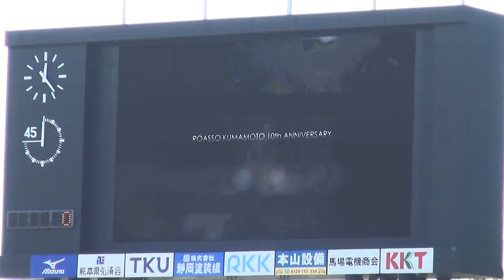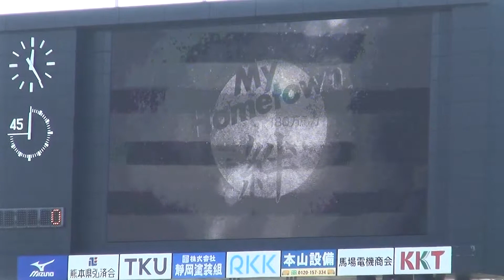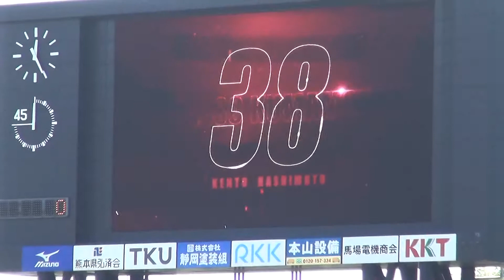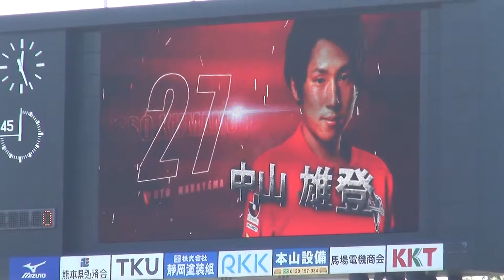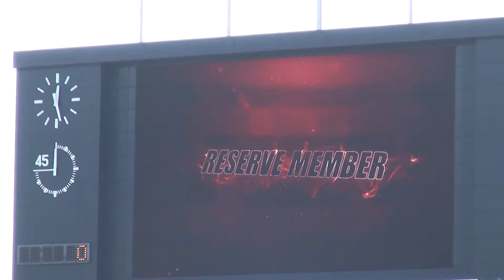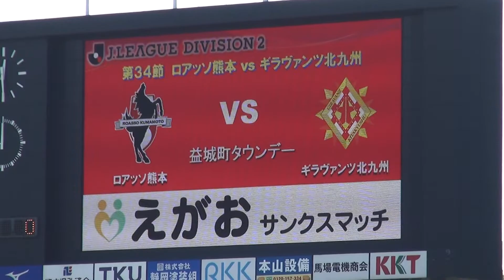2014/9/28 vs北九州 スターティングメンバー紹介